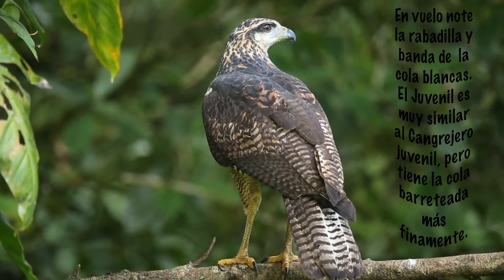Great Black Hawk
Juvenil del Gavilán Negro Mayor, tomada en La Fortuna de San Carlos.